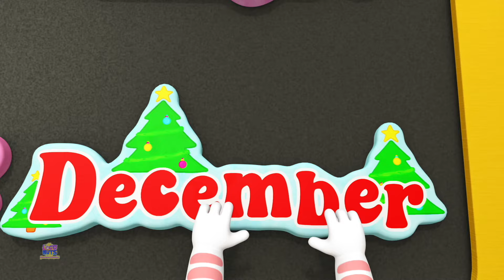Meses Del Año La Canción Infantil Más Popular En Español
Bienvenidos a la canción infantil más popular en español sobre los meses del año! En este animado vídeo, los niños aprenderán los doce meses del año de una manera divertida y emocionante. Acompaña a nuestros personajes mientras exploran cada mes con música pegajosa y coloridos gráficos. Esta canción educativa es perfecta para niños pequeños y garantiza momentos de diversión y aprendizaje. ¡No te pierdas esta increíble aventura a través del tiempo con "Meses Del Año: La Canción Infantil Más Popular En Español